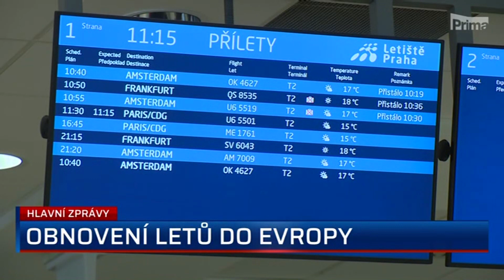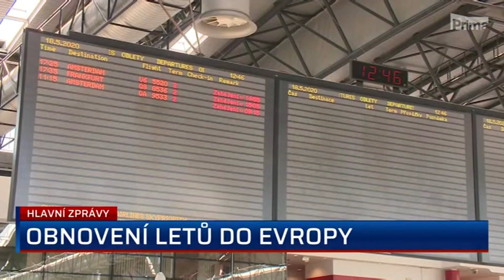Czech Airlines Restart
Obnovení letů do Evropy - TV report - 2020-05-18 (CNN Prima News)